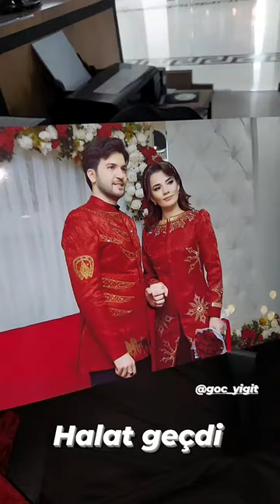Dowran Muhatow_Yakynna Toý_2022😊 #1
SALAM DOSLAR KANALYMYZA AGZA BOLUP VIDOLARA LIKE BASMAGY UNUTMAŇ.

Instagram_DowranMuhat